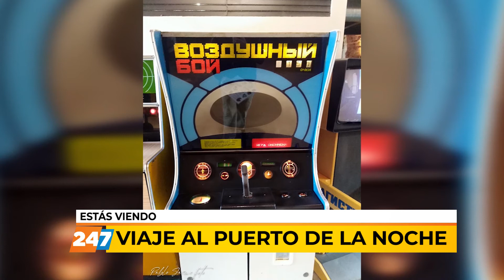08/04/21 | VPN | ARMATE EL BOLSO | URSS: LOS SUEÑOS QUE CAYERON CON EL MURO | JACUE